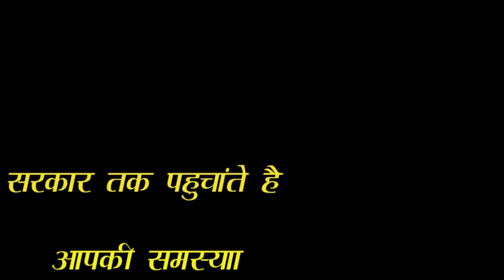JJVNEWS :- अटल जी की भावपूर्ण श्रद्धांजली .Hearty tribute to Atal ji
Copy Write : JJV NEWS